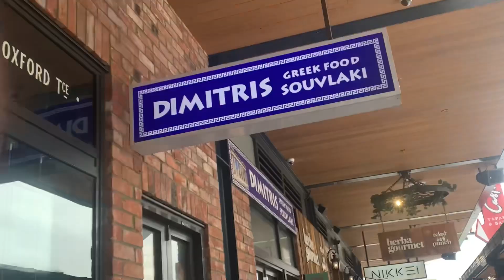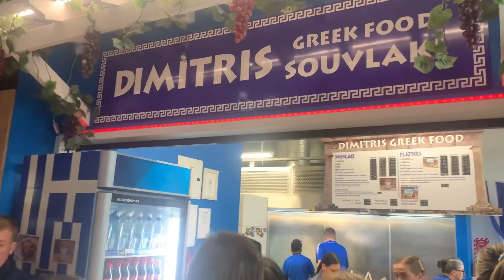DIMITRIS SOUVLAKI Expert Reveals the Shocking Truth About Greek Food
Today Im headed to Dimitris souvlaki at the Riverside Market in Christchurch City ,New Zealand
This Place is soo busy because the food is so good and delicious.

I went to high school in Christchurch City and I used to go to Dimitris often back then with my bros when it was in High School.

Some of the best food and best value food money when your hungry and it really hits the spot.

Christchurch has a lot of really good cuisine and hits way it out the park at a lot of places and Dimitris is exceptional;

Riverside market is one of the most cool food markets with a variety of fresh food and diiferent cultures food and is one of the nicest venues in New Zealand